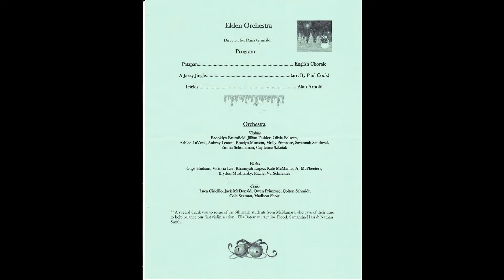Elden Elementary Christmas Concert 12-10-2019 PACBTV2019